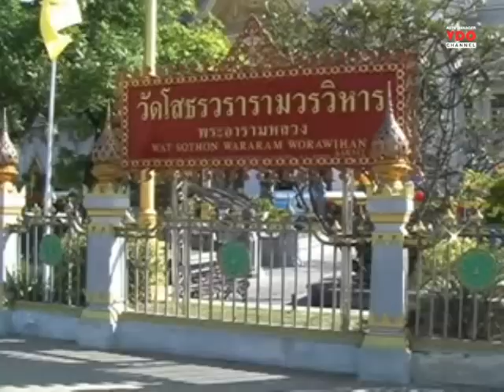ปชช.แห่ทำบุญส่งท้ายปีเก่าต้อนรับปีใหม่แน่นวัดโสธร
2014/12/31 ปชช.แห่ทำบุญส่งท้ายปีเก่าต้อนรับปีใหม่แน่นวัดโสธร